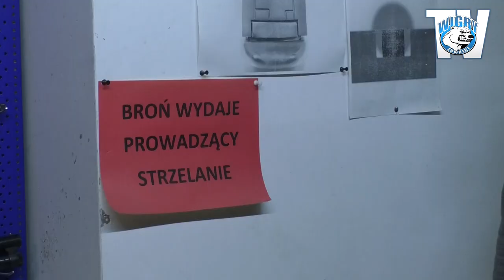Michał Żebrakowski z wizytą na Strzelnicy Target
Wielkie strzelanie w meczu ze Stalą Mielec zapowiedział nasz napastnik po odłożeniu AK 47 - popularnego "Kałasza".